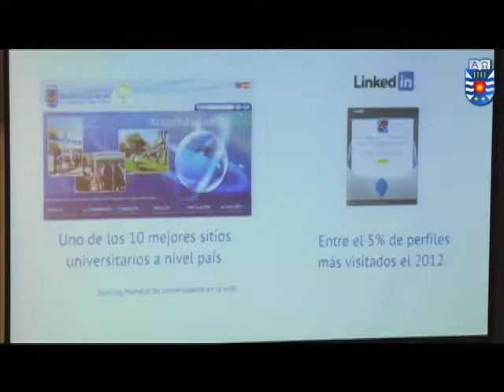Hacemos universidad para el país y el mundo desde la Región del Biobío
"La Universidad del Bío-Bío es inclusiva por origen, es integradora por misión y es regional por vocación. Hacemos universidad para el país y el mundo desde la Región del Biobío. Estamos comprometidos con los territorios y su gente en busca de un desarrollo más equilibrado y armónico, más justo y más competitivo nacional e internacionalmente", señaló el rector Héctor Gaete Feres, durante la cuenta anual realizada el 9 de abril, en el Aula Magna de la sede Concepción y en la sala Schaefer de la sede Chillán, en el marco de sexagésimo sexto aniversario institucional.